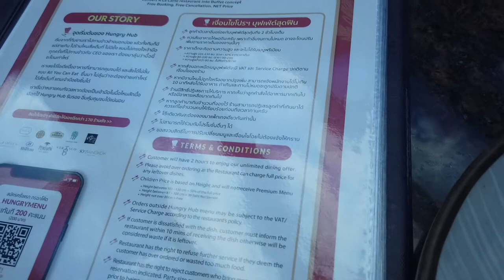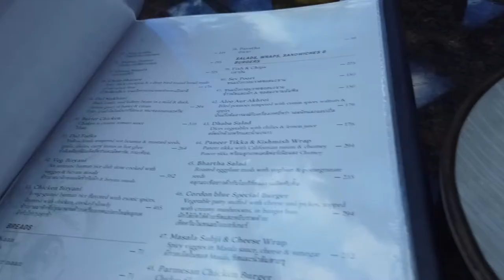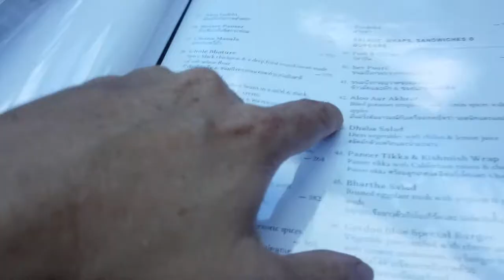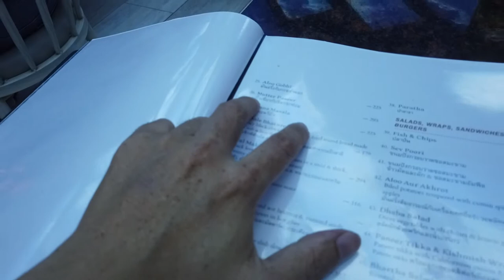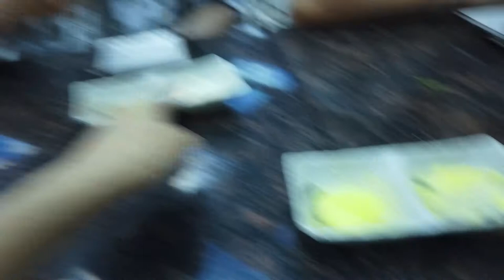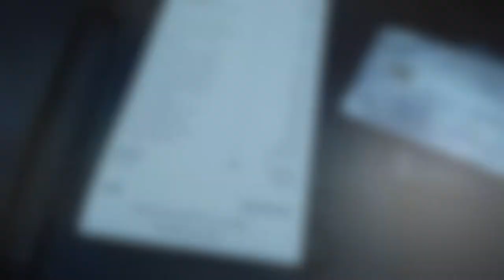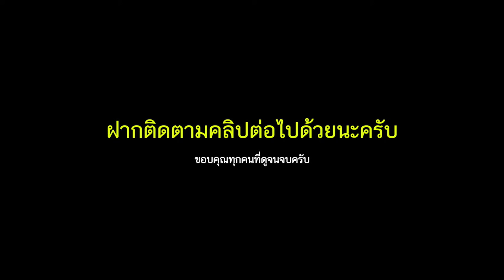วันแม่กับ Chowpati อาหารอินเดียอร่อยเกินคาด ที่ไม่ควรพลาด บุฟเฟ่ต์หัวละ 590 บาทเท่านั้น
วันแม่ปีนี้ พาแม่ไปลองกินอาหารอินเดีย อาหารแปลกที่แม่ไม่เคยคิดจะลอง แต่สิ่งที่ได้รับกลับมาเกินคาดหมาย เพราะว่าทุกเมนูที่เราได้สั่งไป อร่อยและรสชาติเกินความคาดหมายไปเยอะมาก ด้วยราคาบุฟเฟ่ต์แค่หัวละ 590 บาทเท่านั้น